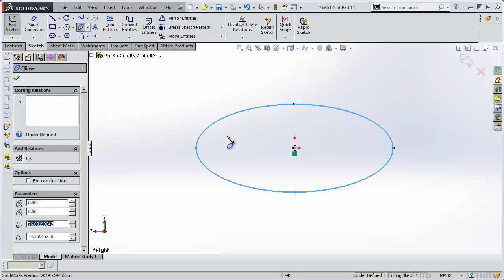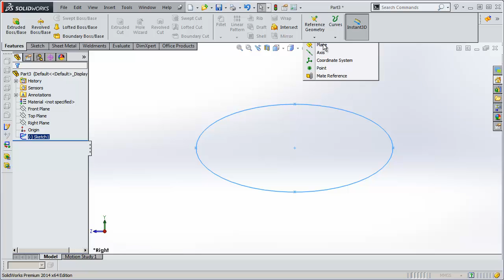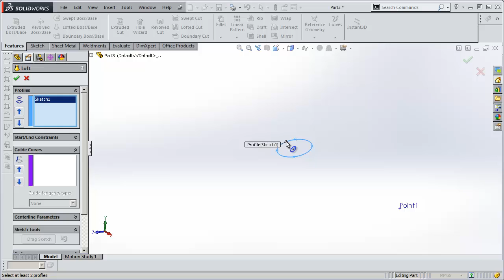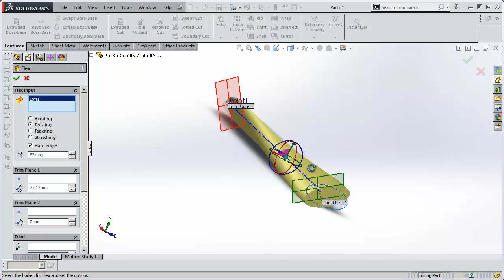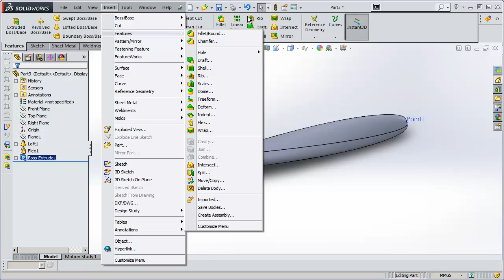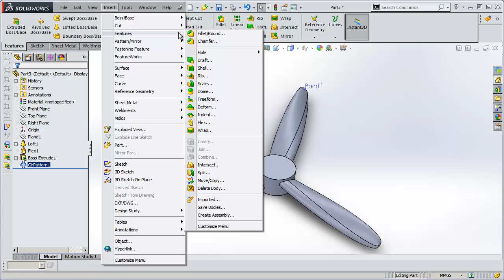Solidworks Propeller Tutorial Basic Modeling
Learn Solidworks tutorial how to make 3D propeller with some easy command like flex, dome and others, check it out!!!